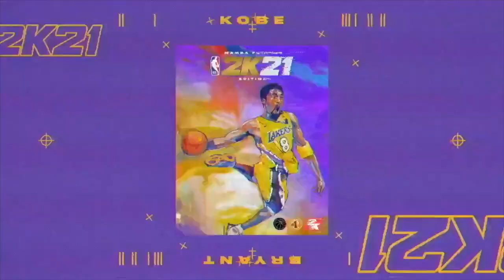NBA 2K21 GAMEPLAY - NEW NEIGHBORHOOD!